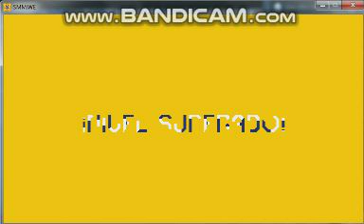Camino Bellotero! 1-1 by AlexanderEwE / SMMWE 3.2.0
Level: Camino Bellotero! 1-1
Creator: AlexanderEwE
Game: Super Mario Maker World Engine 3.2.0(PC)